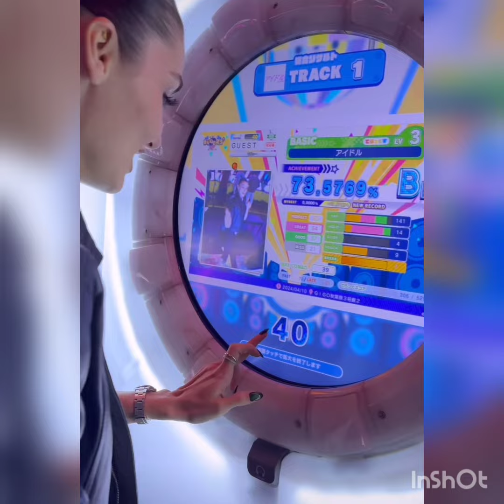BOOM 😍HANDE ERCEL shared new PHOTOS from JAPAN